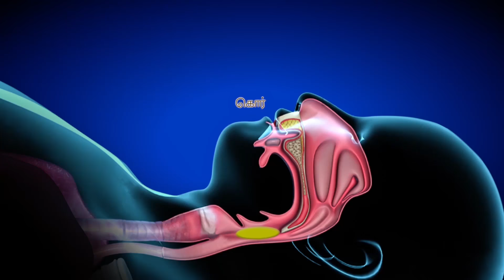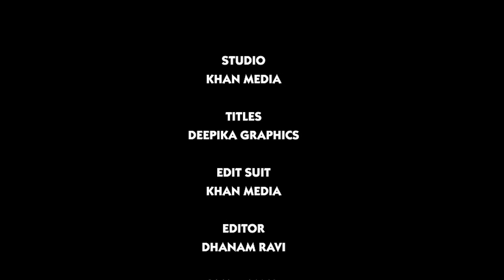Valai Pechu # 958 | 19th March 2020 | மேலும் மூன்று படங்கள்! ரஜினி முடிவு?